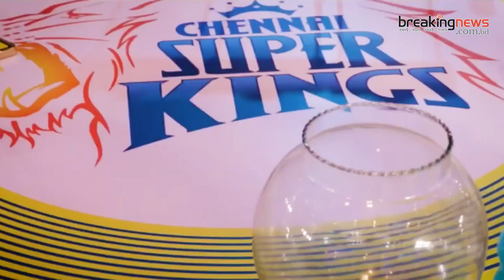কেন আইপিএলে নিষিদ্ধ হতে পারেন সাকিব-লিটন-ফিজরা? | Bangladeshi Player on IPL | BD Cricket | BNBD24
Voice: Razoan Islam
Report & Digital Creation: Md. Riaz Fakir (Abir)